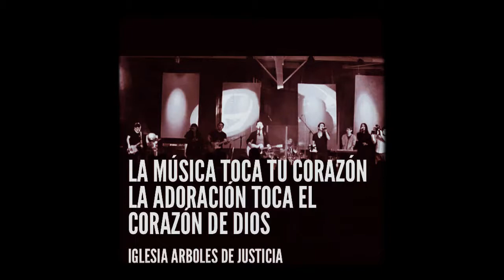Eres mi bendición 🎙 (Mk & CS) 🎸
Mike André
Contactos: